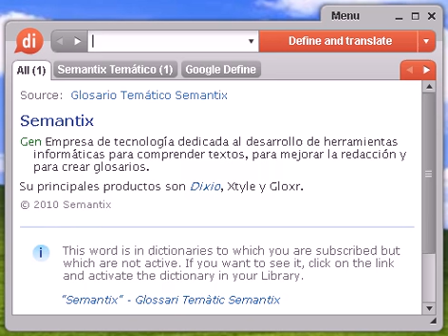Definición de corvejón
corvejón, diccionario, definición, significado, español, castellano, dixio, corvejones